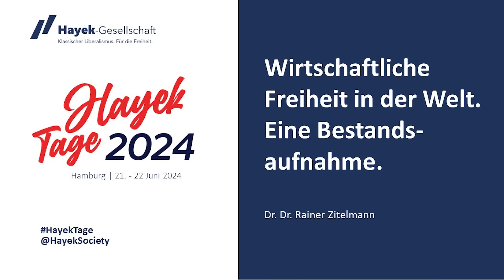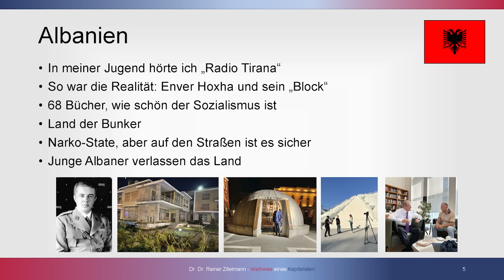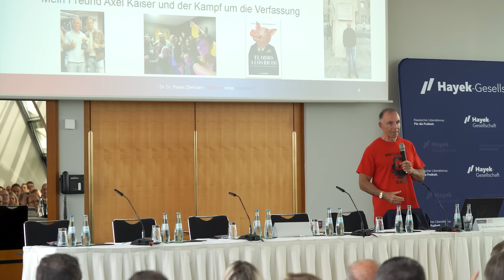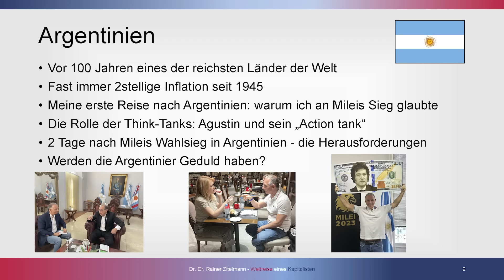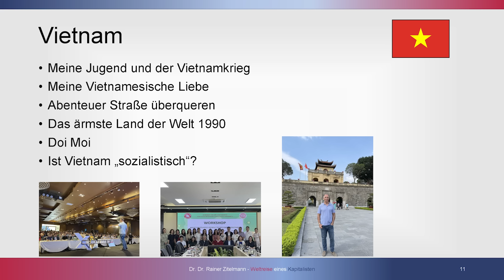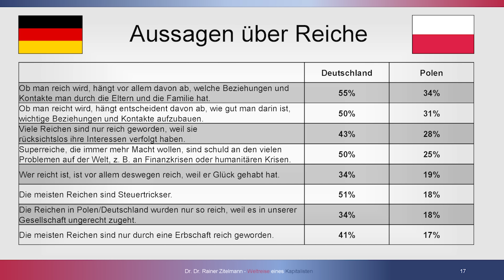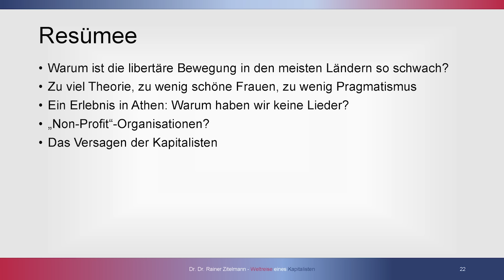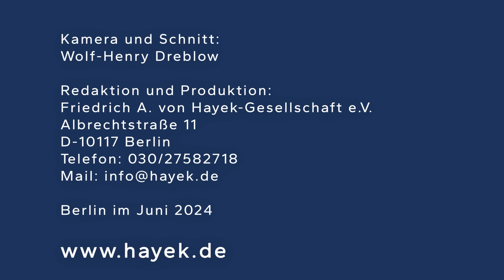Wirtschaftliche Freiheit in der Welt - R. Zitelmann - Nur mehr Kapitalismus hilft gegen die Armut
Ein Vortrag auf den Hayek Tagen 2024 in Hamburg
"When it comes to defending and promoting the virtues of capitalism, few in recent history have done so as effectively as German historian Rainer Zitelmann", schrieb kürzllich das US-Magazin Townhall. Rainer Zitelmann war in 20 Monaten in 30 Ländern - auf der Suche nach den Ursachen von Armut und Reichtum. Politiker verursachen häufiger Probleme als dass sie welche lösen - und wenn sie mal Probleme lösen, sind es meist die, die sie selbst verursacht haben. Unternehmertum und Kapitalismus dagegen haben dafür gesorgt, dass die Armut auf der Welt drastisch gesunken ist. Was bleibt zu tun? Kommen Sie mit dem Historiker und Soziolgen Rainer Zitelmann auf seine Weltreise.